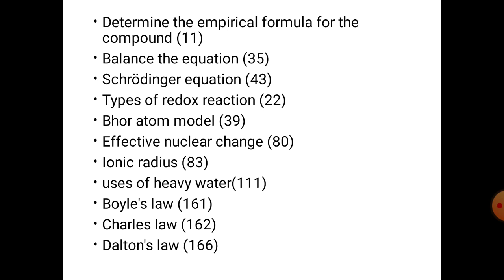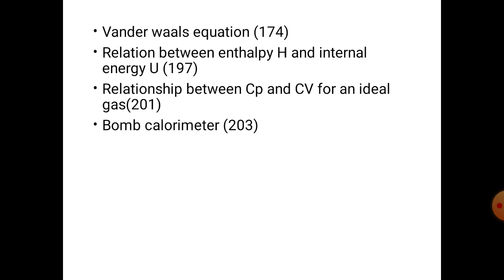11th chemistry important direct 5marks question volume 1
👇👇TO Download our study materials

Do what is hard !
Your life is easy!!

share Hi friends

Hi friends

Welcome to question paper YouTube channel

Step to success

Keep Support to us

Our bloggers for education

11th chemistry important book back questions
volume 1

11th chemistry important question
11th chemistry important 1 marks study material
11th chemistry important 1 marks
11th chemistry
11th chemistry 2 marks
11th chemistry important 5 marks
11th chemistry story
11th chemistry 2 marks and 3 marks
11th chemistry 8 marks
How to score good marks in chemistry
How to score above 90 in chemistry
how to pass in chemistry exam
11th chemistry important book back questions
paragraph

11th chemistry,11th chemistry important 2 marks,11th chemistry important 5 marks,11th chemistry important important 2 and 3 marks,11th chemistry important questions,
11th chemistry important questions for tamil medium,11th chemistry important questions for english medium,how to score good marks in chemistry,question paper,

11th chemistry important direct 5 marks

In this video
11th chemistry important direct 5marks question volume 1